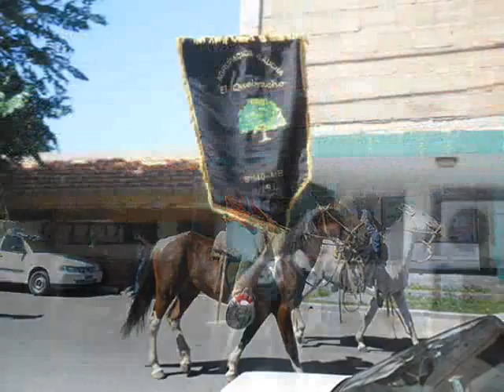Santa Rosa del Conlara - 1° Fiesta del caballo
Primer Fiesta Del Caballo realizada en Santa Rosa del Conlara.